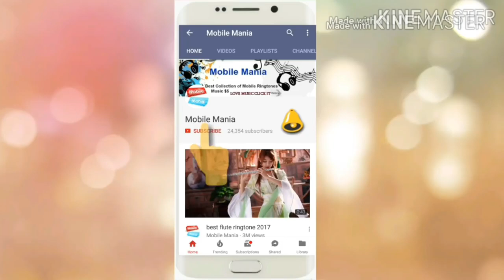iphone cool ringtone download